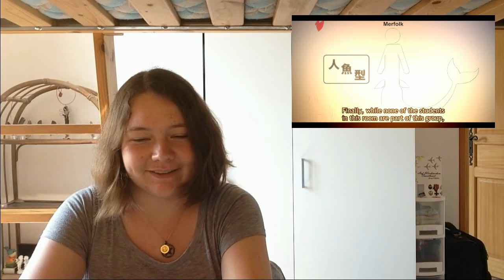Tori reacts to anime - Centaur no Nayami, episode 1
Hi peeps! Guess who decided to try and do some reaction videos? I'm starting with Centaur no Nayami, a very funny and cute anime that I already enjoy a lot!